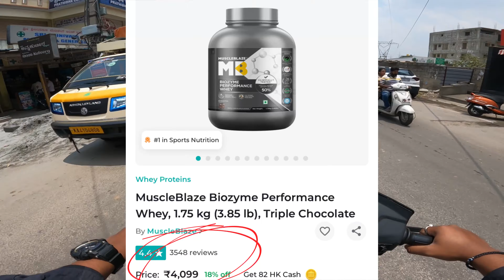BEAST LIFE is a well planned business and SCAM | Joy tube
In this video i have share how mr,beast oh sorry !! @FlyingBeast320 is making money by his HUGE fan following
An Indian youtuber flying beast builds a Brand named BEAST LIFE
which i think is a SCAM and BEAST LIFE is a well planned business, fit muscle tv
beast life is a scam, beast life review
my name is PRATIK GUPTA
i own this channel Joy tube

joy tube
PRATIK GUPTA,
JOY TUBE
JOY tube
 Living alone in Bangalore vlog
Bangalore daily vlogs
bangalore vlogs
hindi moto vlogs
freelancer
freelancing in bangalore
pratik gupta 148
indian scam
protein scam
fraud alert
hindi
also
i get inspired from itchy boots, casey neistat, gaurav taneja, saurav joshi vlogs, camerawalebhaiya and the uk 07 rider content
LIVE YOUR LIFE LAVISH SIZE